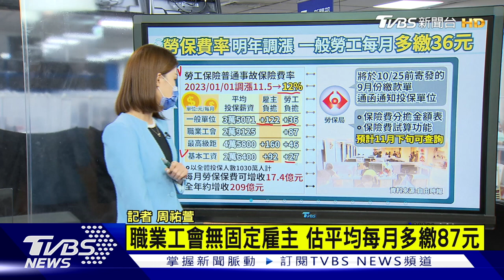勞保費率喊漲 一般人月增36元 解泡菜荒 韓重金建白菜倉庫【TVBS說新聞】20221001